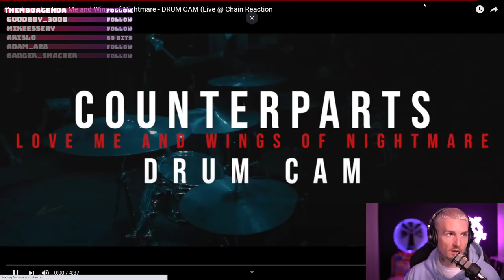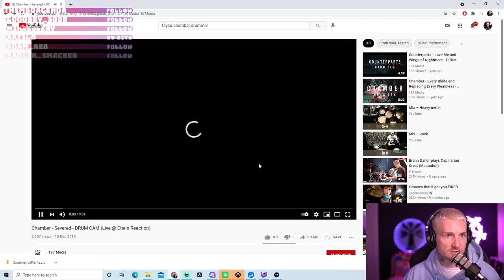Taylor Carpenter. ONLY 9-YEARS OLD Metal Drummer. You Won't Believe This!!!!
he has a moustache i think the parents might be giving him something.